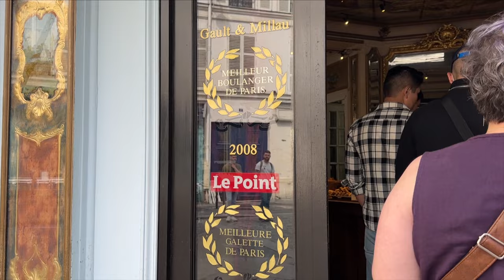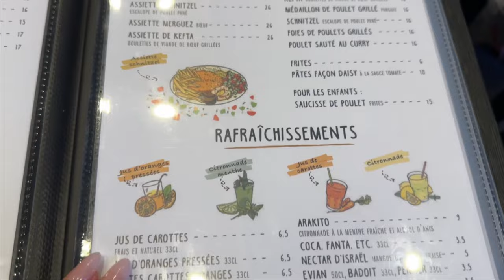PARIS FOOD TOUR: TikTok Viral Restaurants, MUST TRY pastries, authentic French bistro*honest review*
Come along on our epic food tour in Paris ! We eat croissants, steak and frites, aperol sprtiz, french hot chocolate, french onion soup, french aligot, and more ! Be warned, this video will make you hungry, so grab a snack and join us on this amazing Paris food travel guide.

Places mentioned:

1. Cédric Grolet Opéra - Famous Croissants $$$$
2. Du Pain et des Idées - Escargot pistache $$$
3. Le Relais de l’Entrecôte - French Steakhouse $$
4. Aux Castelblangeois - Savoury croissants $$
5. B.B.T (Le Bon, Le Beurre & Le Truand) - La Parisienne, La Mama mia $
6. Chez Janou - Bistro $$
7. Le Plomb du Cantal - $$
8. Carette cafe - $$$
9. Kodawari Ramen (Tsukiji) - $$
10. L'As du Fallafel - $

Paris was our first stop in our European summer holiday in 2023. The architecture and culture in this city of love is stunning, and there are so many options to eat and drink ! We have watched so many videos on the must eat places in Paris, and have visited them for you to give you an honest review on whether it is worth visiting.

We are not qualified tour guides. We did our own research and just love to eat and try new things (:

00:00 Intro
00:29 Cédric Grolet Opéra
01:39 Du Pain et des Idées
02:32 Le Relais de l’Entrecôte
03:21 Aux Castelblangeois
03:38 B.B.T (Le Bon, Le Beurre & Le Truand)
04:24 Chez Janou
05:36 Le Plomb du Cantal
06:33 Carette cafe
07:38 Kodawari Ramen (Tsukiji)
08:12 L'As du Fallafel

Thank you for supporting my channel and helping me continue to create content for you xx